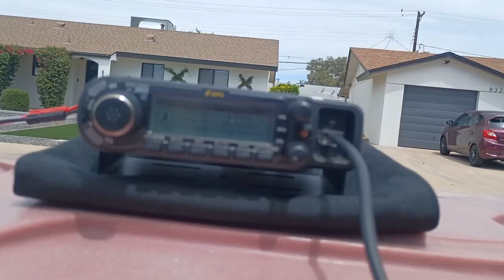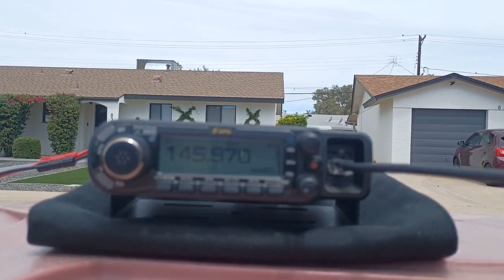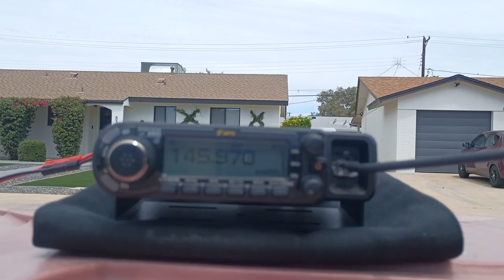D-Star (and FM) via TEVEL-7 - 5 May 2024 @ 1814-1818 UTC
WD9EWK working the TEVEL-7 satellite using D-Star digital voice and FM from Scottsdale, Arizona (DM43), on Sunday 5 May 2024 at 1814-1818 UTC. This was a pass with maximum elevation of 75.2 degrees to the west of central Arizona (almost directly overhead). WD9EWK worked N6UTC in southern California (DM03) using D-Star and FM during this pass. Other stations heard in FM: N6ZZO, VE5SWL.

Apologies for the low video quality.